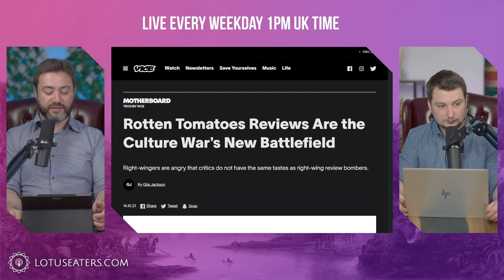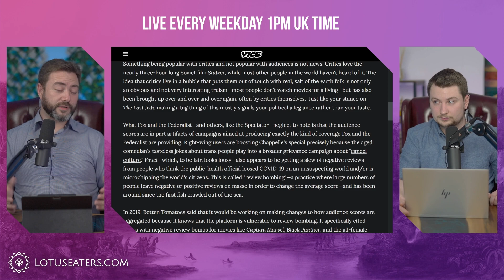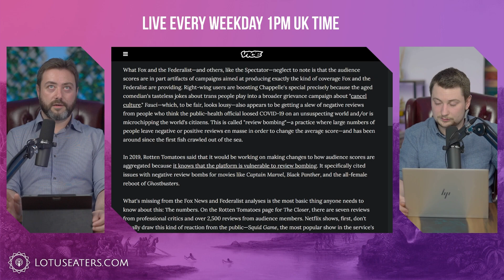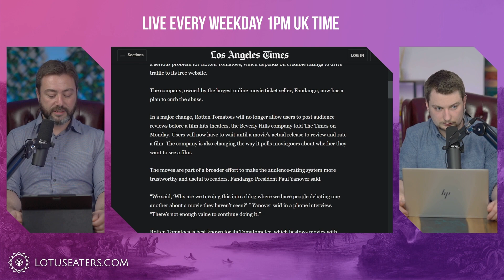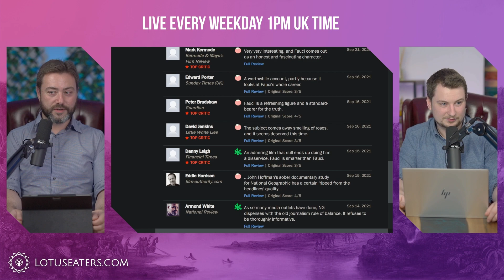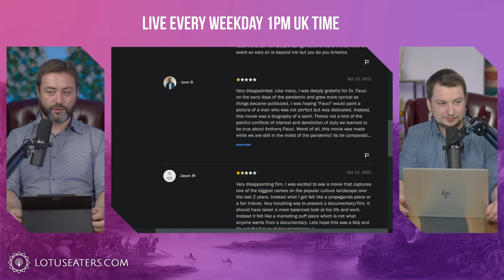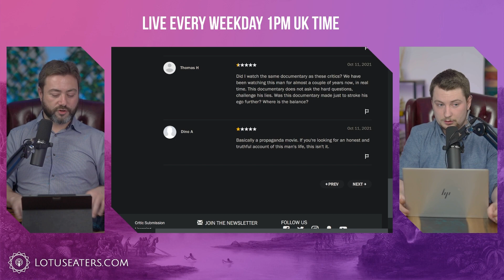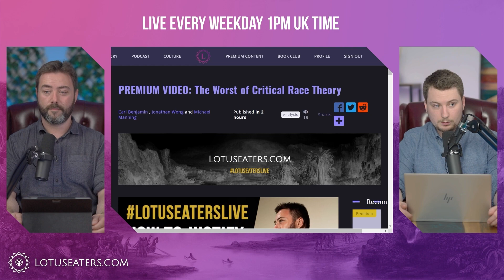Rotten Tomatoes Is the Culture War Battleground